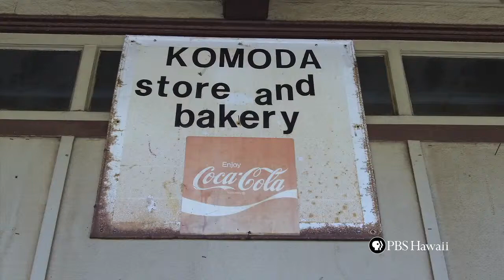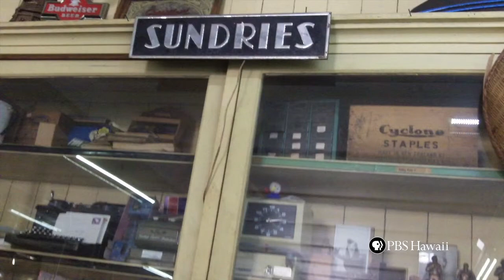PBS Hawaii - HIKI NŌ Episode 422 | Seabury Hall Middle | Komoda Store & Bakery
From the Island of Maui, students from Seabury Hall Middle tell us about a Makawao fixture since 1916; Komoda Store and Bakery.